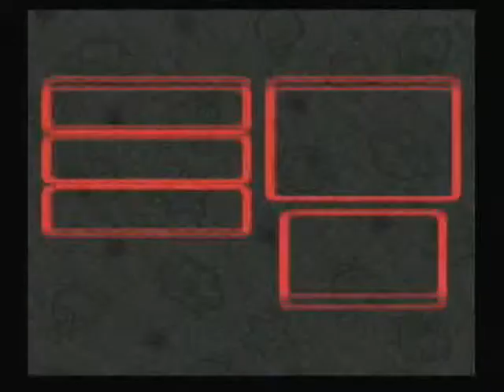Let's Play Super Mario RPG -Episode 14-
In this episode we head to Booster Tower after some last business in Moleville and Bowser has joined our party! YAY!